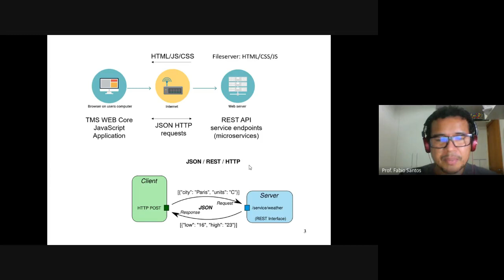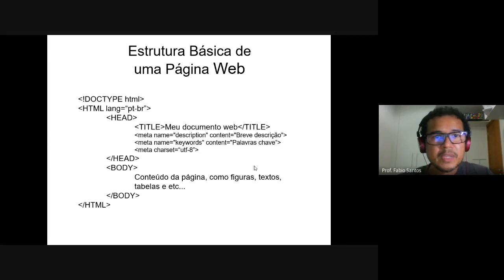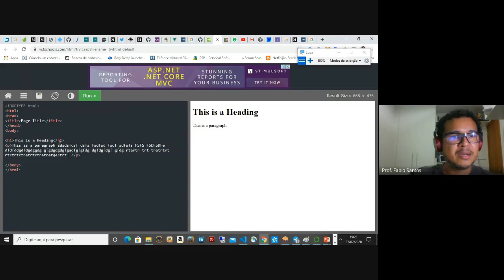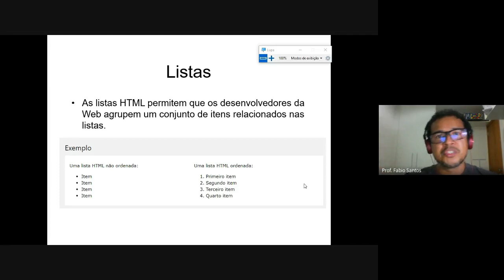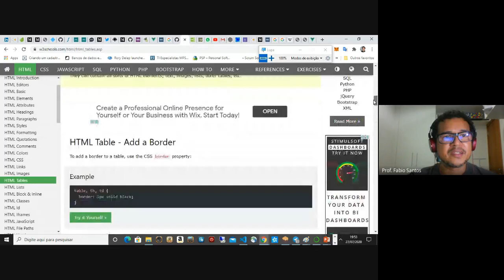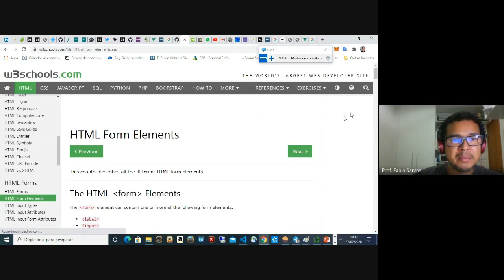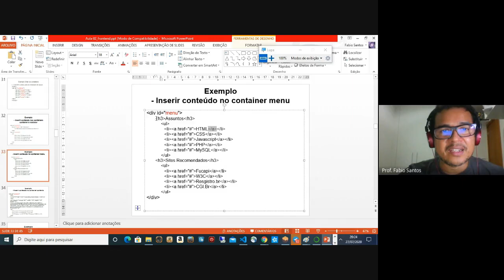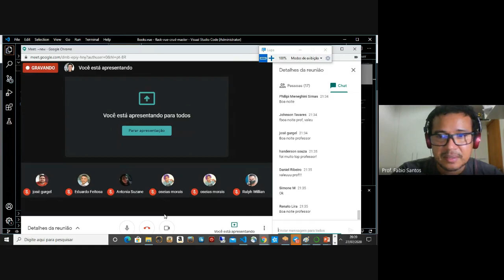Aula 02 - Introdução ao Front-End: HTML